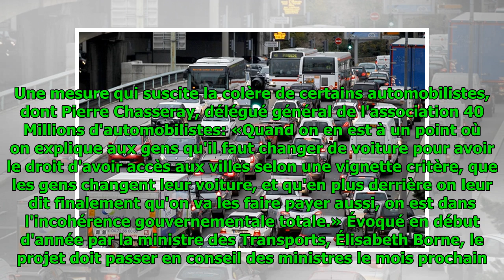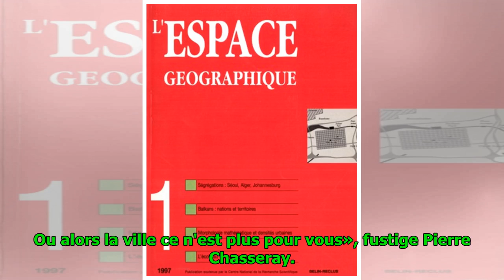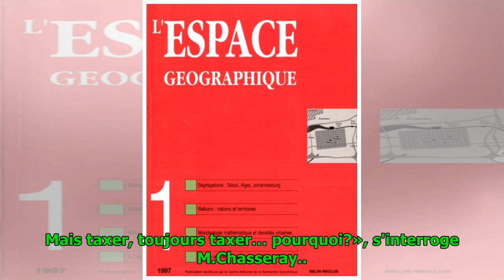Péages urbains: «c’est une ségrégation par l’argent»